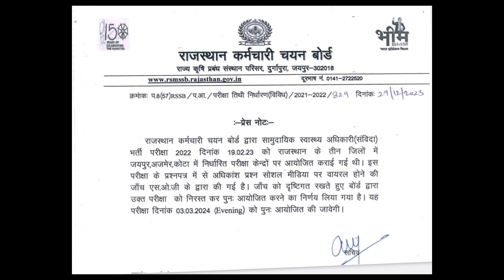Rajasthan CHO exam date | community health officer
rajasthan cho admit card 2023
rajasthan cho exam date 2022
Rajasthan cho exam date 2023
rajasthan cho raju sir class
raju sir rajasthan cho special class
raju sir nursing classes
raj cho classes 2022
nursing classes videos
raju sir special class